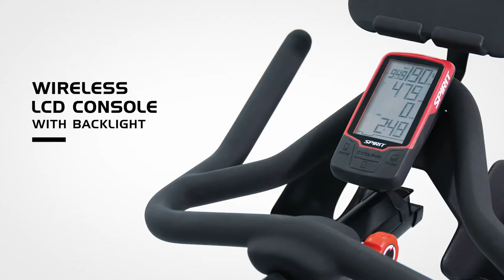Connect to Your Favorite Bluetooth Apps with the CIC850 Indoor Cycle Bike by Spirit Fitness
The Spirit Fitness CIC850 Indoor Cycle is the perfect combination of versatility and commercial durability.

The CIC850 is a high performance indoor cycle that is extremely versatile. Magnetic resistance, commercial grade Hutchinson poly-v belt, 4-way seat and handlebar adjustability, and heavy-duty three-piece crank provide a low-maintenance solution to your high-performance needs. The combination of a large LCD Bluetooth console and adjustable tablet holder allows users to use their phone or tablet to help train with 3rd party apps. Small dumbbells can be stored right under your seat for easy access during workouts and the dual water bottle holders keep hydration within reach.

CIC850 Features 🌟
0:23 - Adjustable Seat and Handlebars
0:25 - Dual Water Bottle Holders
0:36 - Tablet Holder
0:42 - Dumbbell Holders
0:47 - Dual Sided Pedal Design
0:53 - Smooth Hutchinson Poly-V Belt
0:58 - Molded Rotary Knob
1:07 - Magnetic Resistance
1:10 - Wireless LCD Console & Bluetooth Connectivity